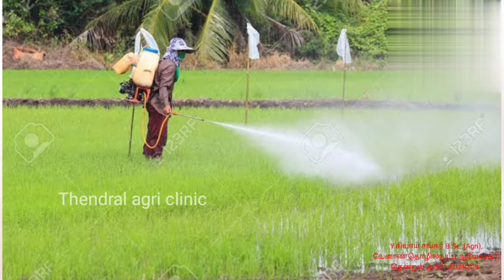சின்ன வெங்காயம் பெரிய சைஸ் வர/அதிக எடை வர என்ன உரம் கொடுக்க வேண்டும்,என்ன மருந்து கொடுக்கலாம்/onion